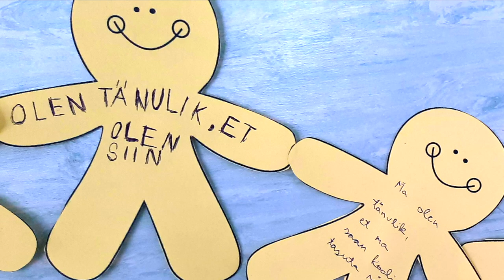Tänulikkuse galerii - õnn algab tänulikkusest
Soovime, et inimesed meie ümber oskavad olla tänulikud, sest õnn on iga inimese enda hinges. Detsembrikuus võttis Kärla kool kogu koolipere kokku ja praktiseerisime tänulikkust. Tänulikkuse galeriiga leidsime oma õnne üles. Märka iga päev enda ümber häid inimesi ja olukordi ning ole tänulik, sest see kasvatab eelkõige Sinu enda õnnetunnet.

Miks tänulikkus? Siin mõne tuntud inimese tsitaat tänulikkuse kohta:

1. Hommikul ärgates täna hommikuvalgust oma elu ja jõu eest. Täna oma toidu ja elurõõmu eest. Kui sa ei näe põhjust tänulik olla, siis on viga sinus. Tecumseh, Shawnee indiaanlaste juht

2. Tänulikkust väljendades ei tohi me kunagi unustada, et kõige tähtsam pole mitte nende sõnade ütlemine, vaid nende järgi elamine. John F. Kennedy, Ameerika Ühendriikide 35. president

3. Kui ma alustasin mulle osaks saanud õnnistuste kokkulugemist, siis muutus kogu mu elu. Willie Nelson, laulja ja laululooja

4. Mõtle oma praeguste õnnistuste üle, mida igal inimesel on palju, aga mitte mineviku ebaõnnestumiste üle, mida igal inimesel on mõni. Charles Dickens, kirjanik

5. Me võime öelda, et oleme elus vaid neil hetkedel, mil me süda on teadlik meie aardeist. Thornton Wilder, kirjanik ja näitekirjanik

6. Tänulikkus on vaktsiin, vastumürk ja antiseptik. John Henry Jowett, vaimulik jutlustaja ja kirjanik

7. Tänulikkus on rikkus. Kurtmine on vaesus. Kristliku teaduse lauluraamat

8. Aeg-ajalt kustub meie enda tuli ja selle süütab uuesti kellegi teise säde. Igaühel meist on põhjust mõelda sügavama tänutundega neile, kes on süüdanud meis leegi. Albert Schweitzer, Nobeli rahupreemia laureaat, arst, misjonär ja filosoof

9. Tänulikul südamel on pidevalt pidupäev. W.J. Cameron, ajakirjanik ja ärimees

10. Ükski kohustus pole pakilisem kui tänamine. Püha Ambrosius, teoloog ja katoliku piiskop

11. Imed pole vastuolus mitte loodusega, vaid sellega, mida me loodusest teame. Püha Augustinus, teoloog ja katoliku piiskop

12. On täiesti võimalik, et lähed varahommikul kodunt välja värskesse õhku jalutama ja tuled tagasi täiesti teistsuguse inimesena - hurmatuna, võlutuna." Mary Ellen Chase, õpetaja ja kirjanik